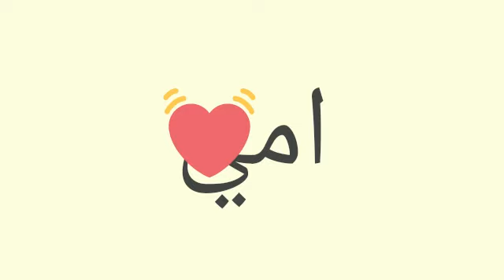Umma ummaya snehikkunnavarkkayy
Ummachi ishtam..